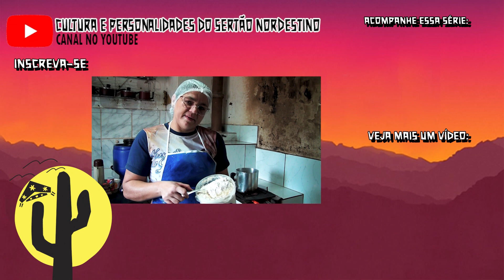[VIDA NA ROÇA]GISELE esposa do Vaqueiro Fuquinha: Como faz a Produção do Queijo de Coalho, Parte 03🌵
Neste Vídeo: [VIDA NA ROÇA]GISELE esposa do Vaqueiro Fuquinha: Como faz a Produção do Queijo de Coalho, Parte 03🌵

🔹 Hoje no nosso Canal: Cultura e Personalidades do Sertão Nordestino. Teremos: Uma matéria gravada no Sítio Cumati, Cubati-PB. Visitamos o Vaqueiro FUQUINHA que nos mostrou sua Lida e contou varias Histórias de Vaqueiro. Neste Video GISELE esposa do Vaqueiro Fuquinha mostra passo a passo como se faz o Tradicional Queijo de Coalho do Sertão Nordestino 🌵

📌Assista esse VÍDEO, gravado em CUBATI no interior da Paraíba e entre tantos outros documentários belíssimos e relevantes que se encontra neste Canal.